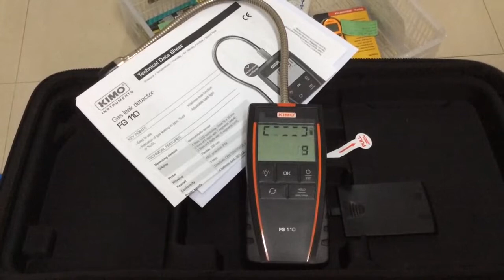Gas detector FG110 KIMO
เครื่องวัดแก๊ส รุ่นใหม่ gas leak detector FG110 KIMO